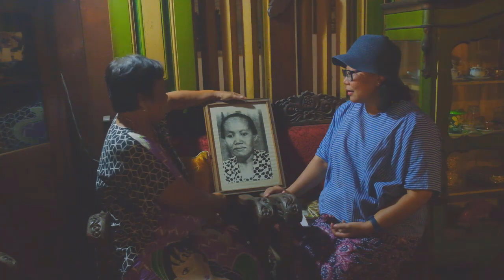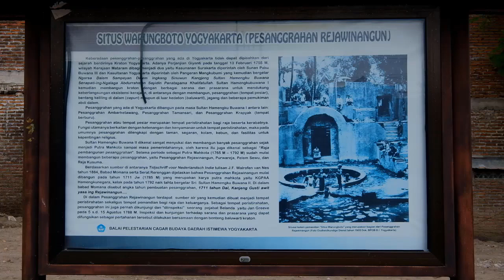Jelajah Kotagede - Yogyakarta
Kotagede di Yogyakarta menawarkan pesona keindahan kota tua,bangunan bersejarah   yang kental akan nilai sejarah,serta penduduknya yang ramah. Daerah ini dulunya merupakan cikal bakal berdirinya Kerajaan Mataram Islam di tanah Jawa. Sehingga tak heran jika banyak ditemui peninggalan-peninggalan bersejarah di daerah ini. Tak hanya itu, Kotagede juga dikenal kental akan budaya, adat istiadat, serta penduduk lokal yang ramah.

Untuk menuju ke Kotagede, wisatawan cukup menempuh jarak sekitar 6 kilometer saja dari pusat Kota Jojga atau sekitar 15 menit perjalanan. Lokasinya yang sangat dekat dari pusat kota, membuat akses menuju ke daerah ini cukup mudah untuk dicapai